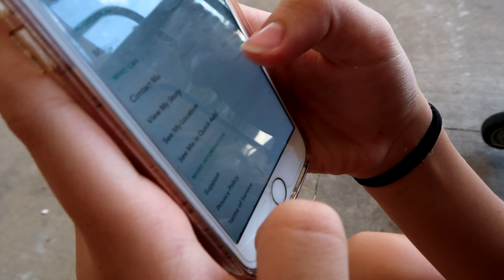HURAGAN IRMA I UCIECZKA!!! 195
Hej tu Dutki:

ZAPRASZAMY DO WSPÓLNEJ PRZYGODY ŻYCIA! :D
Znajdziesz nas:

SNAPCHAT KRYSTIAN: zelo533
SNAPCHAT OLIWIA : livciak_678

INSTAGRAM KRYSTIAN : zelovti
INSTAGRAM OLIWIA  : x_liv.jpg_x

MUSICALLY OLIWIA: li_vciak
ASK OLIWIA: livv_olivia1

MUZYKA:
Concordia Recordings